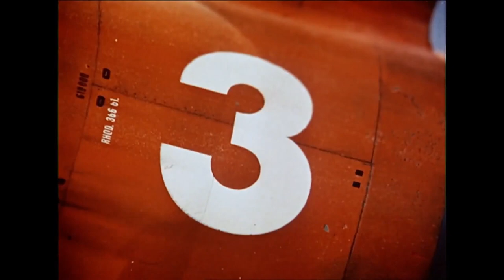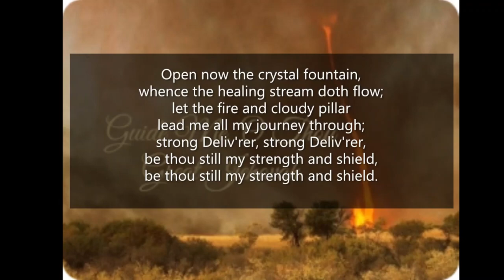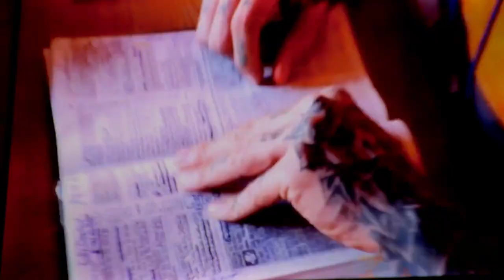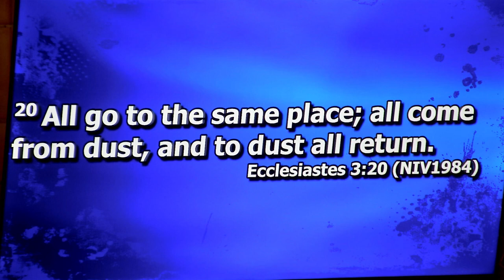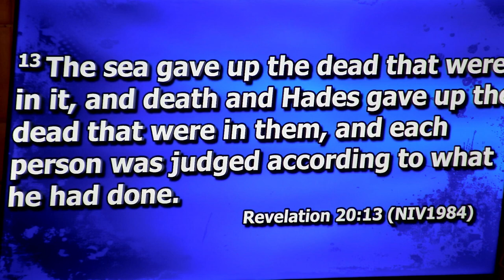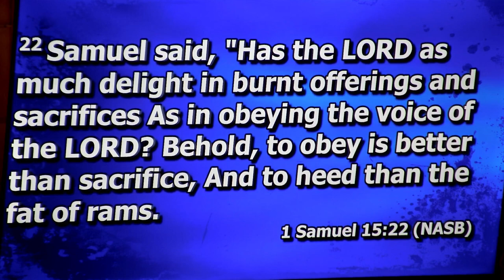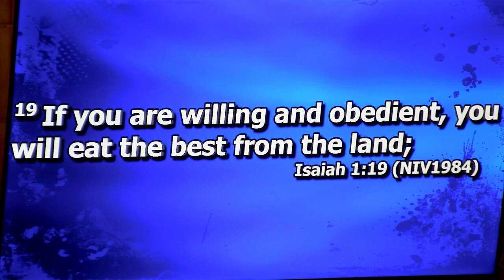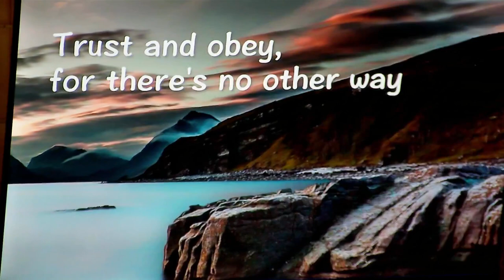Koinonia Service 17th March 2024